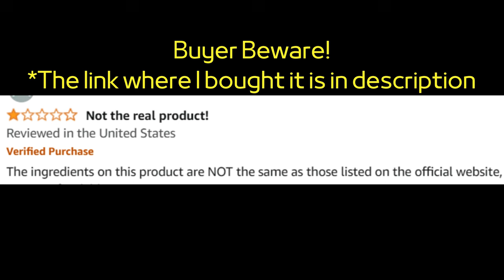Puravive (Real Customer) Puravive Review - Puravive Reviews - Puravive Weight Loss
🌟 Key Features of Puravive:

Boosts Metabolism: Helps to enhance metabolic rate for faster fat burning.

Key Moments
0:00 - Puravive Pills
0:13 - Puravive Capsule
0:27 - Puravive Buy
0:45 - Puravive Supplement
1:02 - Puravive Official Website
1:23 - Puravive Ingredients
1:35 - Puravive Weight Loss
1:53 - Puravive Customer Review
2:04 - Does Puravive Work
2:23 - Buy Puravive